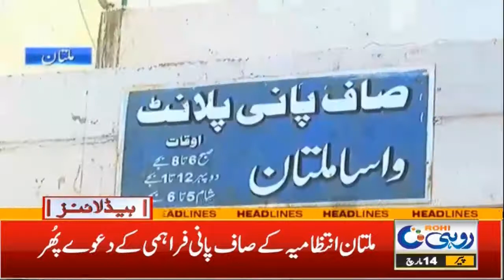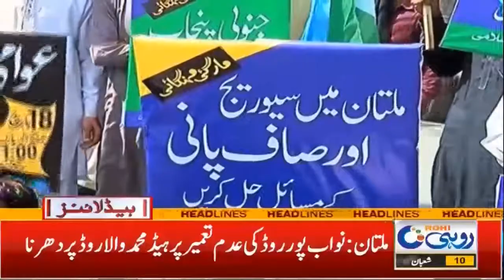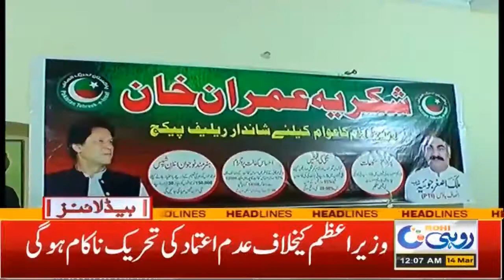Huge Camel Market | Free Medical Treatment | 12am News Headline | 14 March 2022 | Rohi